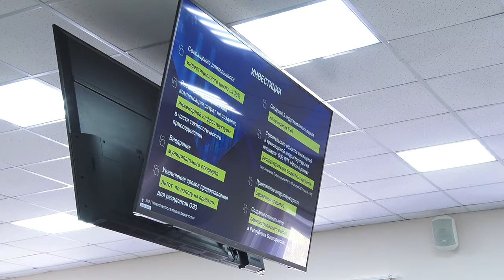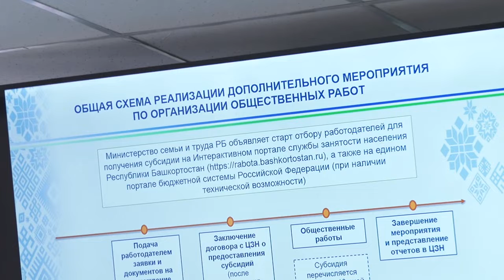Совещание по поддержке бизнеса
В стране и республике принят целый комплекс мер, которые помогают предпринимателям благополучно пережить непростые времена. Адресная социальная помощь, снижение давления на бизнес, различные субсидии, кэшбеки и отсрочки – все эти и другие инструменты уже показали свою эффективность. Антикризисным мерам поддержки было посвящено совещание, которое прошло на днях в городской Администрации.